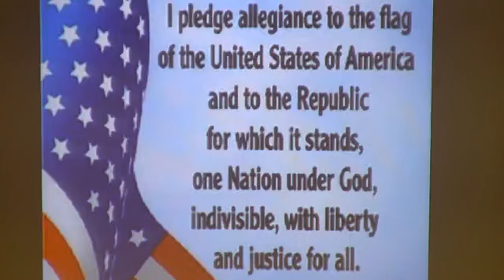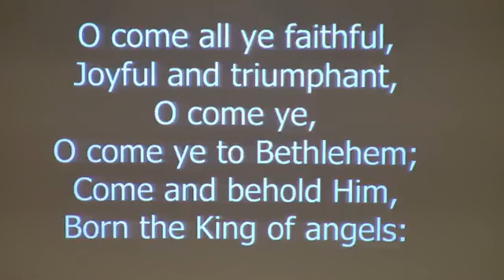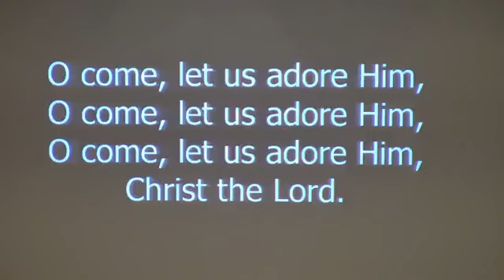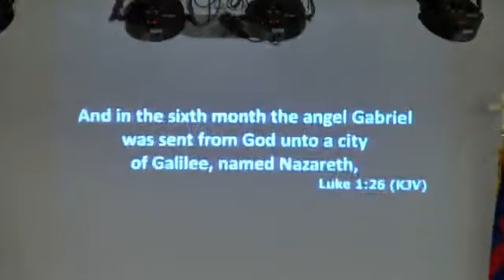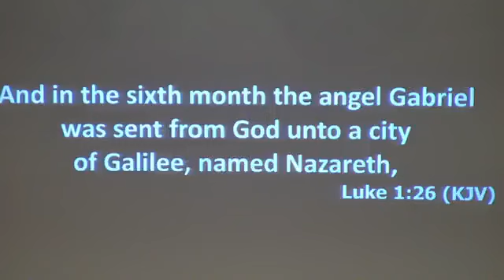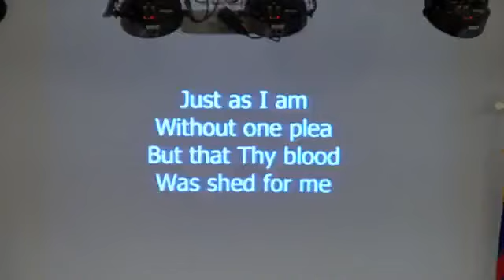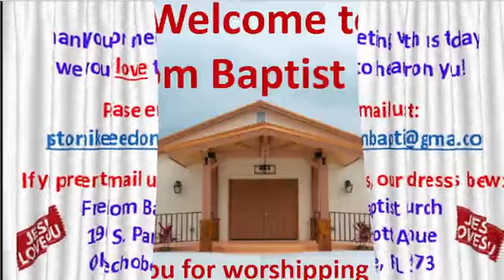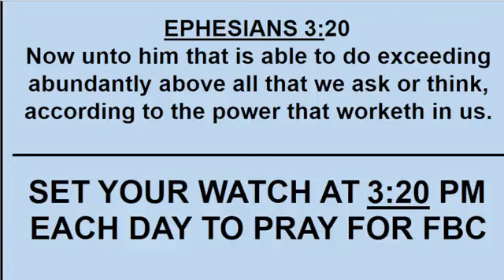"Testimonies of Truth that Teach the Virgin Birth is True" by Pastor Mike on 12/11/2022.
Pastor Mike preached again on the Virgin Birth in this sermon titled "Testimonies of Truth that Teach the Virgin Birth is True."  The sermon starts at about the 28:25 minute mark.